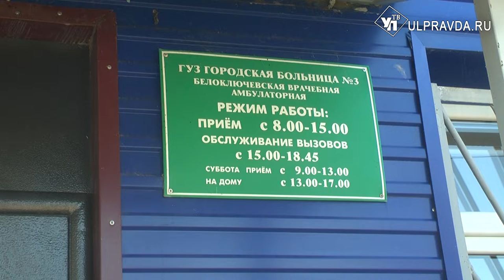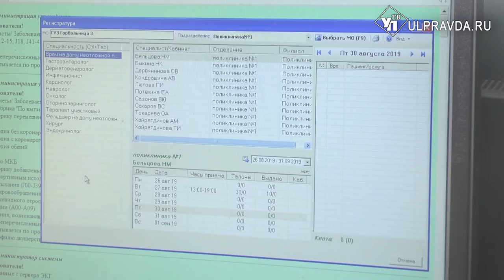В каждый ФАП - по компьютеру. Интернет и электронная запись приходят в села Ульяновской области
Сегодня в Ульяновской области начинается тематическая неделя нацпроекта «Здравоохранение». Он включает несколько подпрограмм, одна из которых направлена на ремонт и строительство учреждений здравоохранения.